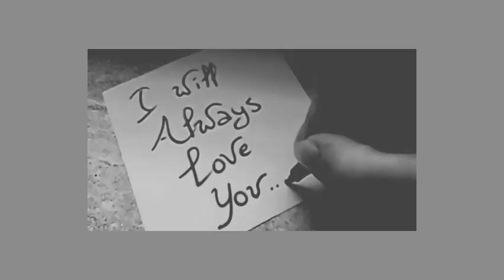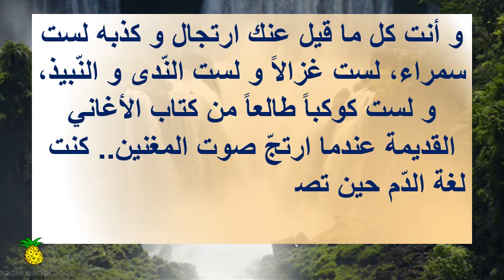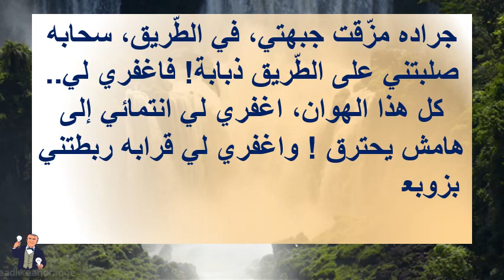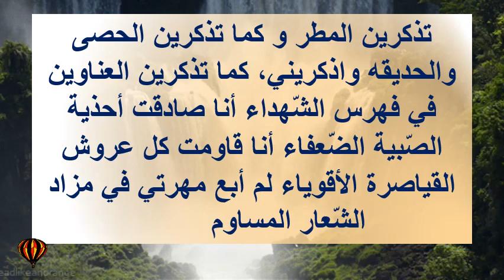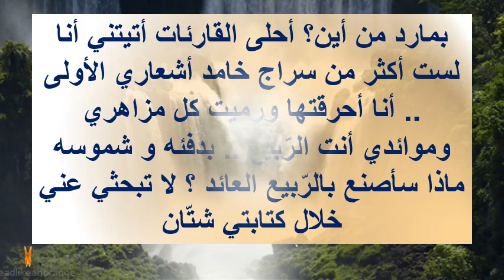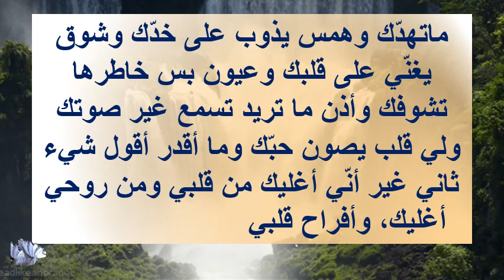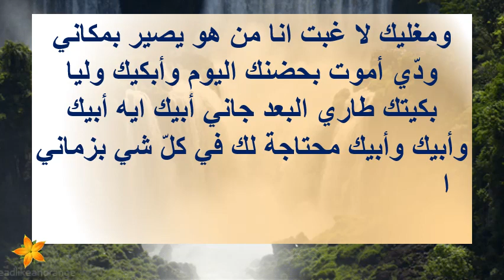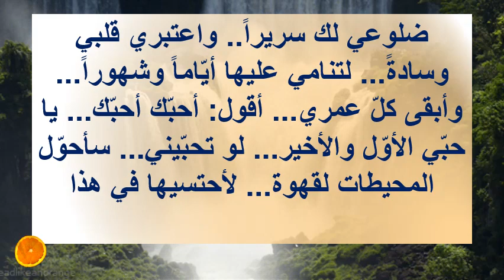اجمل كلام الحب والرومانسية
.صورجميله عن الحب
صورحب وعشق ورومانسيه
كلام غزل
اشعار حب
كلام حب
كلمات عن الحب
عبارات عن الحب
صوركلمات الحب
احلى كلام
عبارات حب وعشق
كلام جميل عن الحب
صورحب وعشق وغرام
كلمات حب رومانسية
تحميل صور
كلمات غزل
عبارات حب
عبارة حب
جمل عن الحب
صورحب ورومانسيه2016
كلام عن الحبيب
اجمل كلام عن الحياة
كلام حلو عن الحب
كلام عن الحب
كلمات في الحب
كلمات عشق
اجمل الصور في الحب
كلام في الحب
صور رمانسيه
كلام عشق
كلام رومانسي
اجمل الكلمات
كلام جميل في الحب
عبارات عن الحبيب
صورحب حب
كلمات للحبيب رومانسيه
صور عشق
اجمل الصور الرومانسية
كلمات في الحب والغرام والعشق احلى كلام في الحب
اجمل كلام في الحب
كلمات رومانسية
كلمات حب وغرام
الرومانسية والحب
كلام حب وعشق
عبارات غزل
كلام حب ورومانسية
كلمات غرام وعشق
اجمل عبارات الحب
احلى كلام في الحب
كلام فالحب
كلام قوي عن الحب
كلام عشاق
حب ورومانسيه
عبارات رومانسية
كلام في الحب والعشق
جوجل صوري رومانسيه
كلمات في الحب والعشق
صورحب رومنسيه
صور عشق وغرام
كلمات عشق وغرام

اذا اعحبك الفيديو يمكنك دعمنا عبر هذا الموقع

شاهد ايضا :
قناة المتفوقين